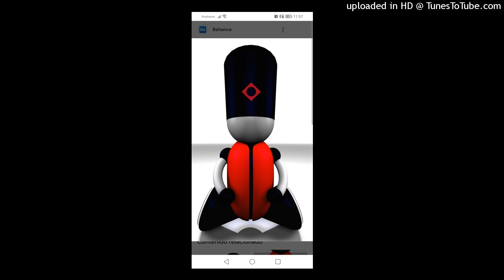DJ Atty Mezcal - Tales About Pegas (T2 Remix by Talla 2XLC). 1999